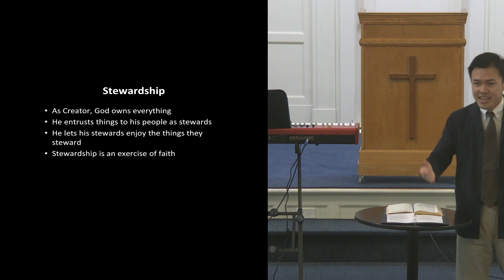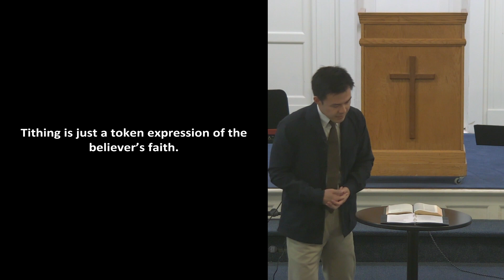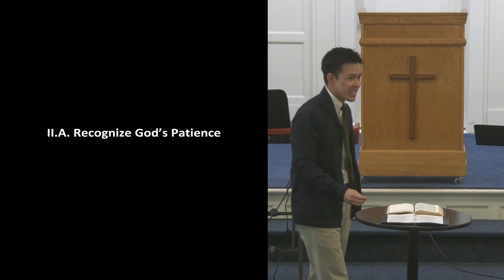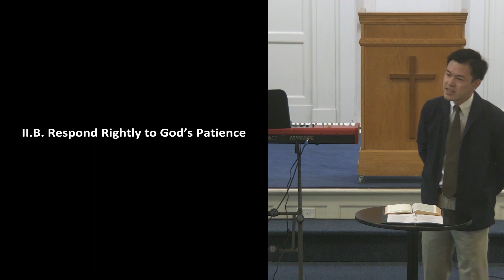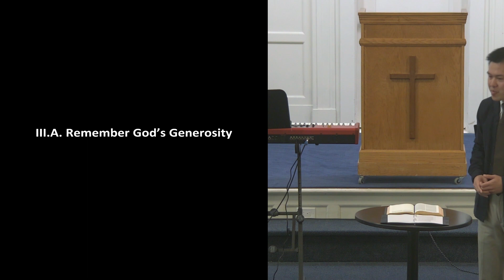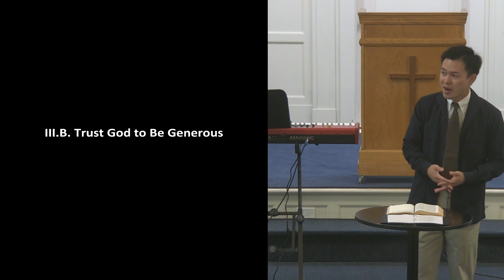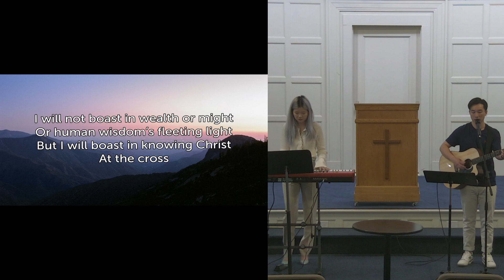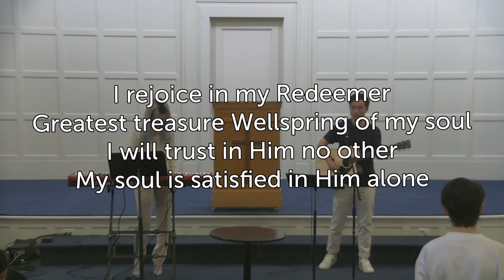Vinewood Sunday Service: June 18th, 2023: Give God Everything that Belongs to Him